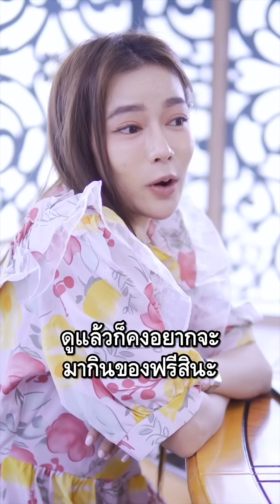เด็กยากไร้ขอเปย์ท่านประธาน 1/2 วัน..!